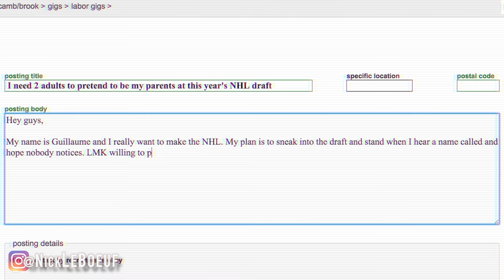How to Make the NHL - Goalie Smarts Ep. 19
Written, edited and directed by Nick LeBoeuf